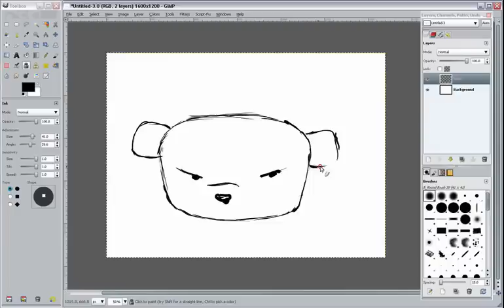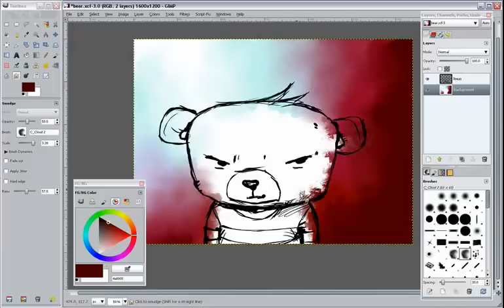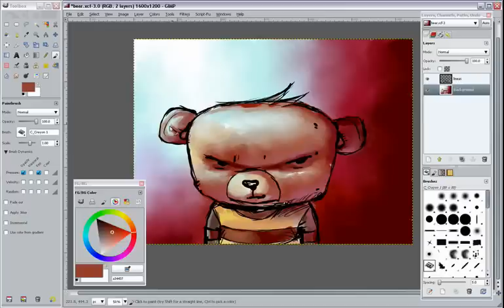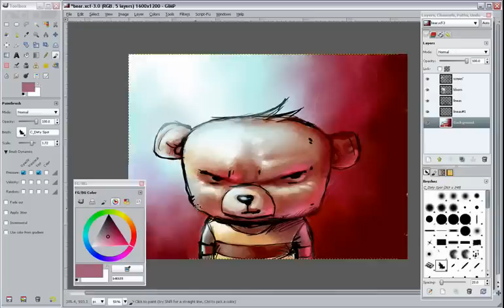Drawing and Painting a Bear in Gimp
Using Gimp Paint Studio addon